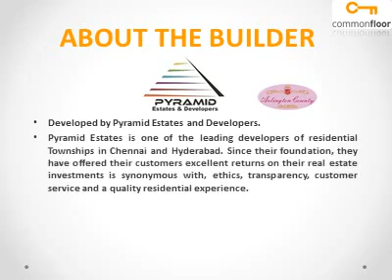Arlington County Chennai